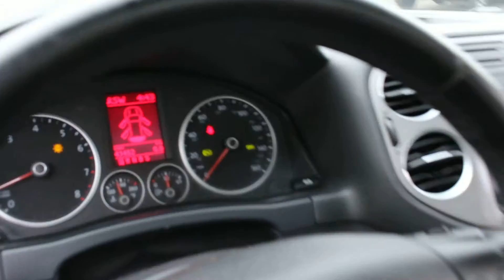2009 Volkswagen Tiguan Portland Oregon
2009 Volkswagen Tiguan Portland Oregon